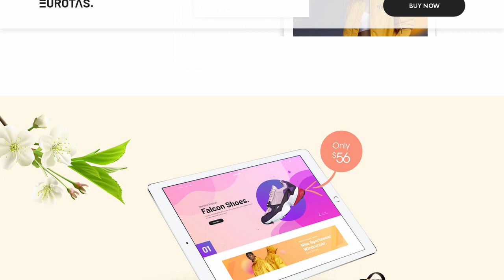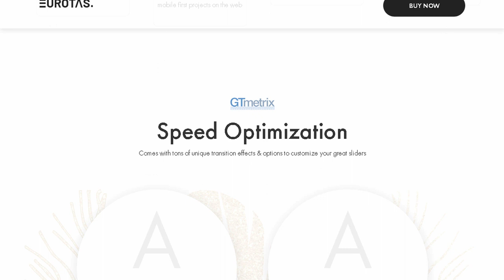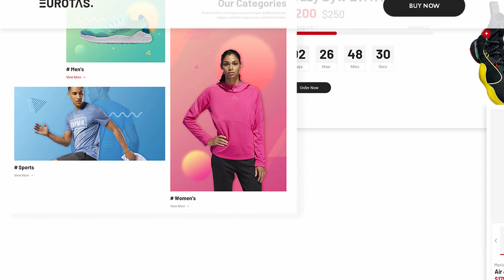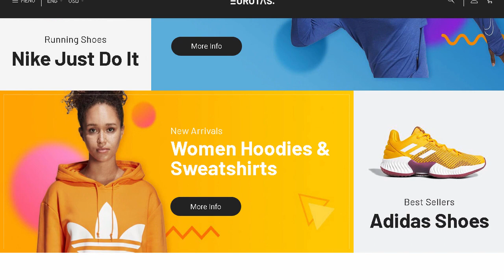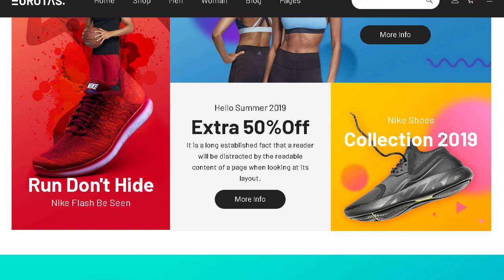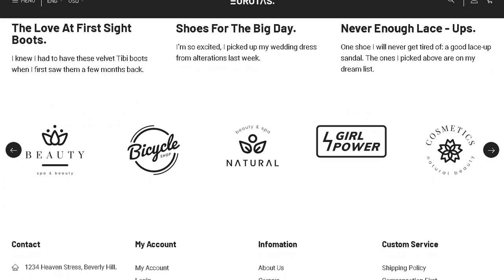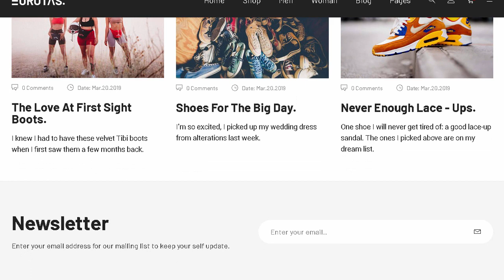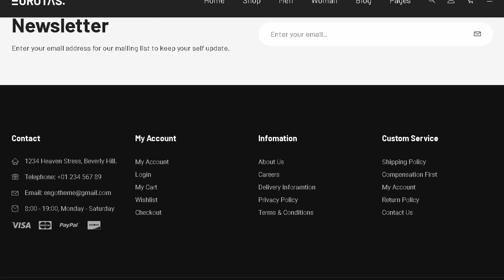Eurotas – Running Shoes Sports Shoes & Clothes Shopify Theme | Themeforest Templates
"Download Eurotas &ndash; Running Shoes Sports Shoes &amp; Clothes Shopify Theme | Themeforest

OR

Eurotas theme is an exclusive Shopify theme for selling your footwear and shoes for boys. girls. and children. This theme is fully responsive so that it will load quickly on all devices. tablets. and PCs. Shoes is a stylish theme that looks spectacular on any screen.

Eurotas theme is easily customizable with powerful admin panel and color options with product hover variations. Offers all essential features for an e-commerce theme with complete Shopify store potential.

Eurotas offers the convenient filter category search in terms of home wear. collections. shoes. boots. and the climbing category of shoes. You can also search by colors such as red. black. silver or white. Search by shoe size such as 7.8.9 etc. In addition. you search by brand or price or materials filter. There is a separate best sellers category display.

Create any kind of awesome footwear stores of any kind for Kids. Boys. and Girls easily in no time. Launch your store and create your brand with an image!

Theme Features

Section Drag &amp; Drop Page Builder

Full Oberlo Compatibility

Buy Together

Upsell Products

Sub-Collection Page

Facebook Chat

Dynamic Checkout Ready

The New Lookbook

Oder Product Notification

360 Degree Product View

Add To Cart Popup

Advandced Variant Swatches

Ajax Products

Ajax Seach

Social Share

Optimized For Mobile Devices

Sticky ATC &amp; Socials

Size Guide Popup

Strong Filter

Instagram Shop

Popup Login

Automatic Price Change

Flexible Built-in Mega Menu

Quickview Product Colors

Smart Product Quickview

Advanced Layered Navigation

Unlimited Google Fonts

Site Identity

Header &amp; Footer Style Options

Amazing Slider built-in

Unlimited colours

SEO Optimized

&ldquo;New&rdquo;. &ldquo;Hot&rdquo;. &ldquo;Sale&rdquo;... labels

Multi Currency

Amazing Layout Variations

Newsletter

Responsive &amp; Retina Ready

Drop-down shopping cart in header

Sticky Header Multi Styles

Ajax Add to Cart &amp; Wishlist

Ajax Paging &amp; Ajax Toolbar built-in

Ajax Grid &amp; List view collection

Previous &amp; Next functionality for the product view page

Slider for Up-sell Products and Related Products blocks

Product zoom built-in

Best Seller Product

Background patterns and color chooser

Tabs

Grid / List view

&ldquo;Additional Information&rdquo; tab for individual product attributes

Blog Post Slider built-in

FontAwesome icons

One-click import

Customer Re